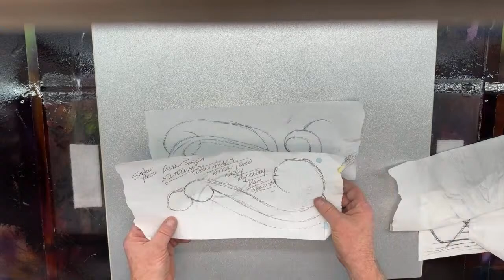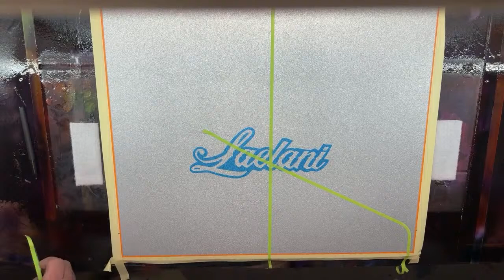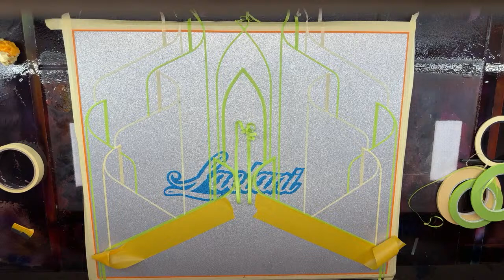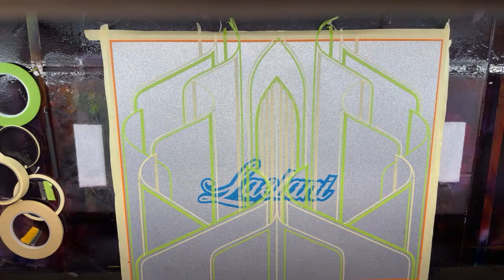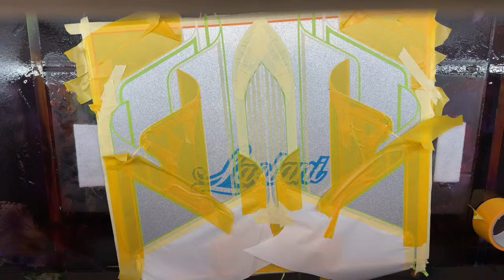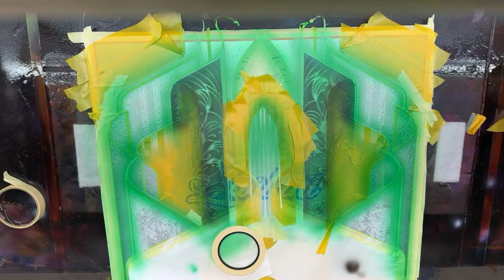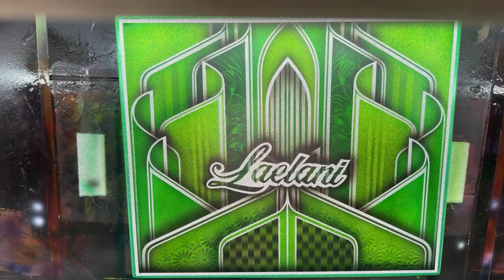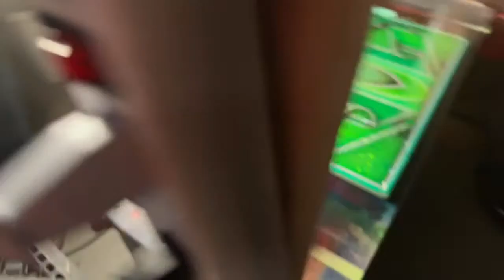Rob Vanderslice Thursday night pattern night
Hello everybody tonight I will be going live on another commission to piece. Want to thank everybody for tuning in. We are in the midst of major construction. My daughter is doing a new website on Shopify. Putting all the new products and everything we will have a grand opening coming very soon within this next week. Truly appreciate everybody supporting means a lot going to be offering very high-quality products at a very affordable price from a painter to a painter. Also, if you guys already have something that you need the website is shut down right now text to my phone number what you need and I will make it happen. Truly appreciate you guys as support means the world to me. Also if anybody wants tohave the Thursday night board commission for themselves. It’s $350 and you can let me know if you want to say something or whatever many more things to come. If you click on this link you can go and just put your email in that way I got your information truly consider you guys each family and I thank you like I say for your continued support as I am a small company truly truly trying to get startedand appreciate all the support. God bless each and everyone of you.